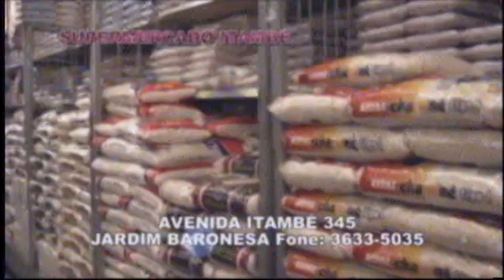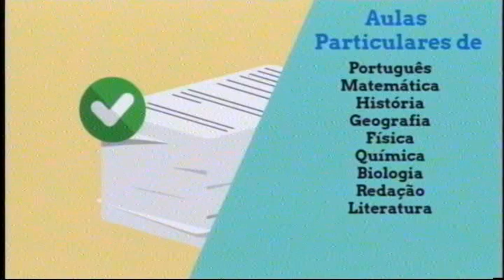PEÇA PONTO GATILHO / ATO DO ORGULHO LGBTQIAP+ EM TAUBATÉ - PGM6 28.06.2019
Entrevistados:
- Rafa Soares, diretor de teatro, produtor, ator, dramaturgo;
- Max Nemitz, organizador do Ato do Orgulho LGTQIAP+
Assuntos abordados: comportamento, sociedade, mensagem, imagem, medos, angustias, preconceito, força, íntimo, tensão, sensibilidade, dores, experimento cênico, opressão, resistência, palco, expressão, liberdade, direitos, manifestações, reconhecimento, amor, afeto, conscientização, cidadania, respeito, criminalização, LGTQIAP+
Programa das 6 – TV Cidade Taubaté / Canal 03 NET
De segunda a sexta, às 18 horas.
Apresentação e direção: André Ferreira
Técnica e direção geral: Mario Jefferson Leite Mello